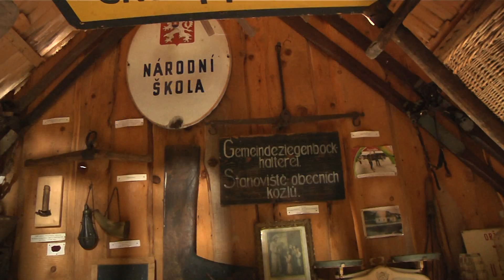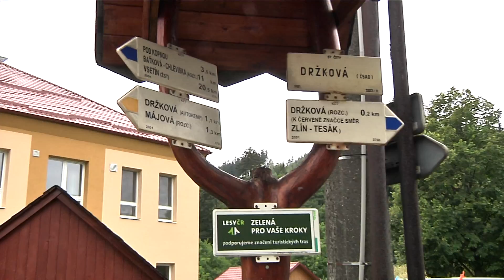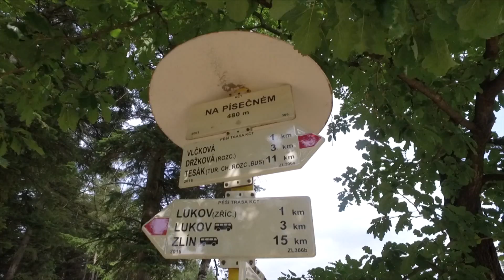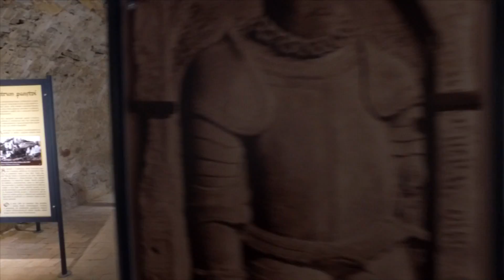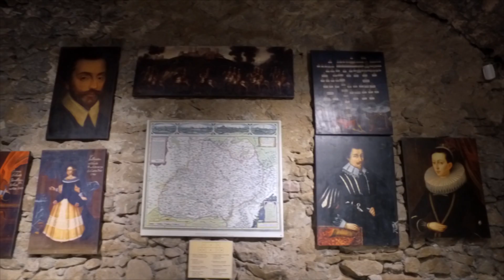Autobusem na výlet - Muzeum dřevěného porculánu Držková - Vlčková - hrad Lukov